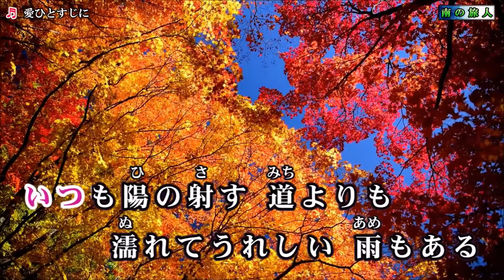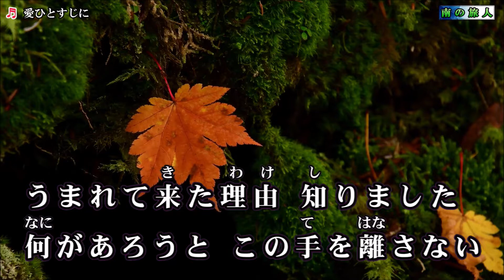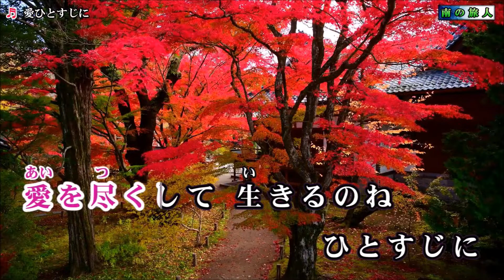【愛ひとすじに】城之内早苗 Cover 渡辺幸子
2019年１０月２３日発売　作詞：かず翼　作曲：岡千秋　歌手：城之内早苗　新曲に挑戦してみました。
動画＝南の旅人様よりお借りいたしました。ありがとうございました。